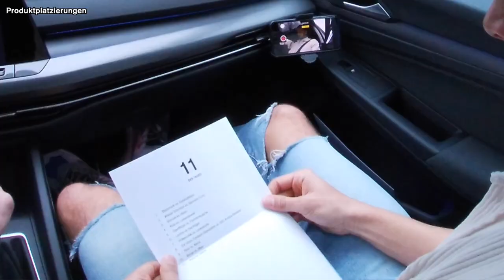DSC-Drive: Manuel Prietl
Westfalen-Blatt-Redakteur Dirk Schuster ist mit Manuel Prietl im neusten DSC-Drive unterwegs. Dabei erzählt Manuel Prietl vons einer noch sehr frischen Hochzeit in der Winterpause und von seiner schwersten Zeit als Fußballer. Auch die aktuell anstehende Rückrunde ist natürlich Thema.

▶ Mehr Infos rund um unsere